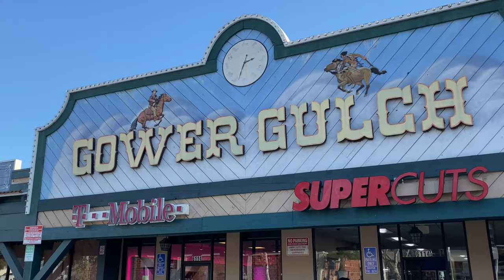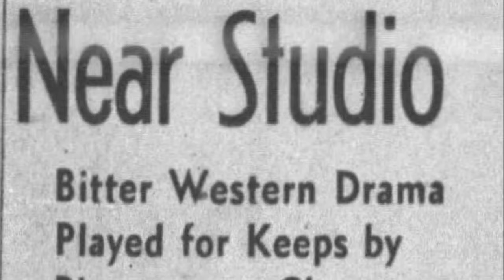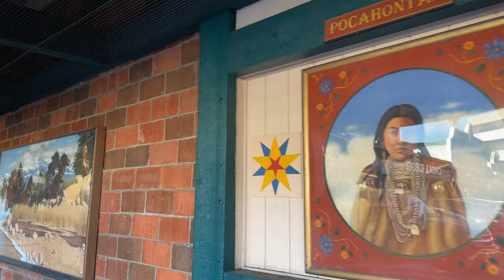The Hidden Hollywood History of Gower Gulch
Hollywood's "Gower Gulch" area was once the daily destination of aspiring cowboy actors who wanted to appear in B-westerns. Let's look at how the ghosts of the past live on, so many years later.